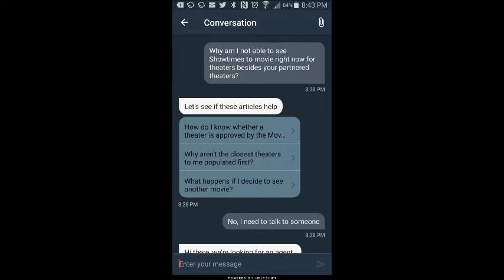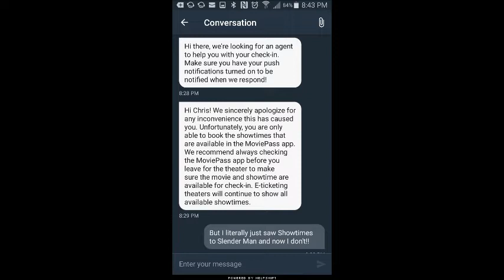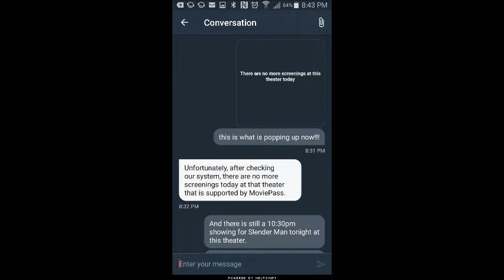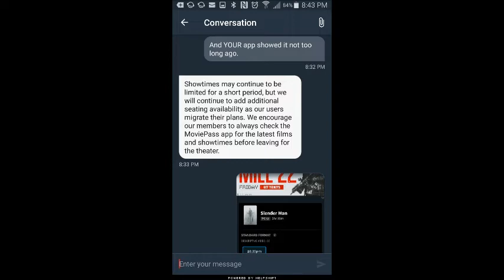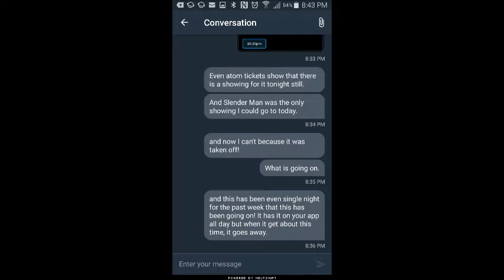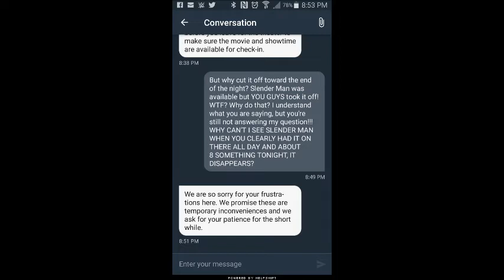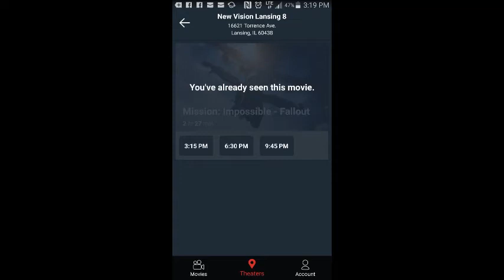EP. 82: WTF MoviePass?!?! - My Current Frustation With MoviePass Pt. 2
On this episode, I'm venting AGAIN about MoviePass and talking about the Box Office.

AND NOW THE TAKE ONE PODCAST IS NOW ON SOUNDCLOUD